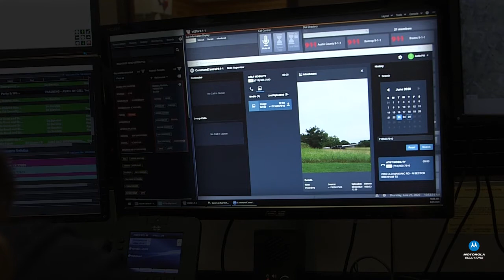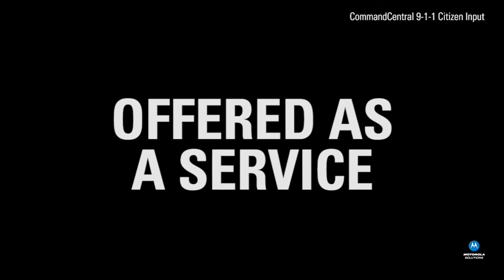Anita Pitt on CommandCentral 9-1-1 Citizen Input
Listen as Anita Pitt of BVCOG, Texas, shares how their PSAPs
are accepting visual content with ease, using CommandCentral
9-1-1 Citizen Input. Learn the benefits they’re realizing both in
the PSAP and the field with this cloud-based service. Learn more about CommandCentral 9-1-1 Citizen Input Cloud